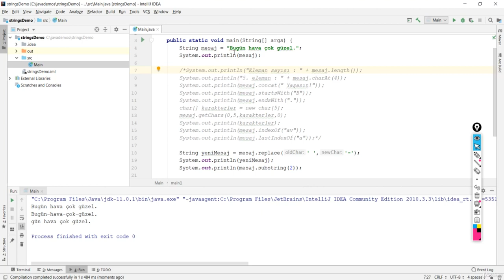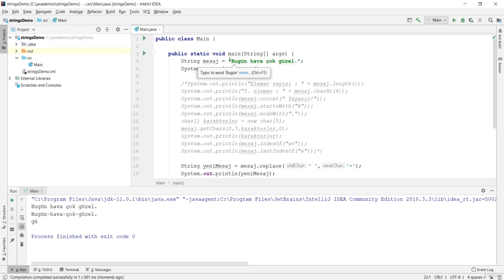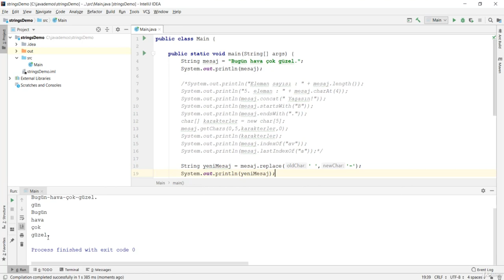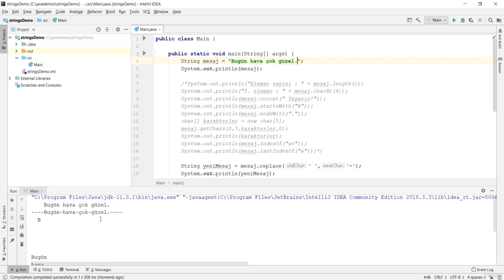Java Dersi 18 : Stringlerle Çalışmak 2